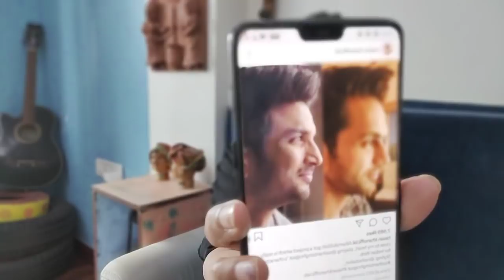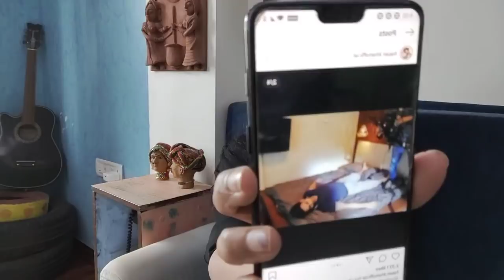Padosi Desh ke Actor Hasan Khan SSR ka uda rahe hai Mazak?kya pariwaar se li gayi hai Permission